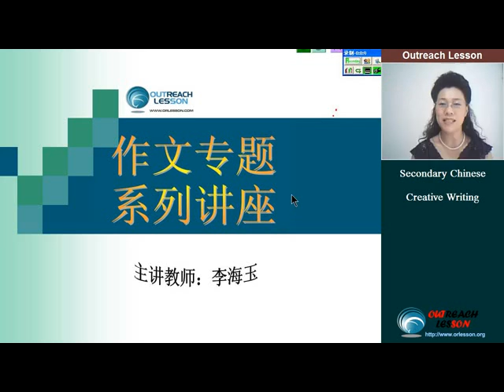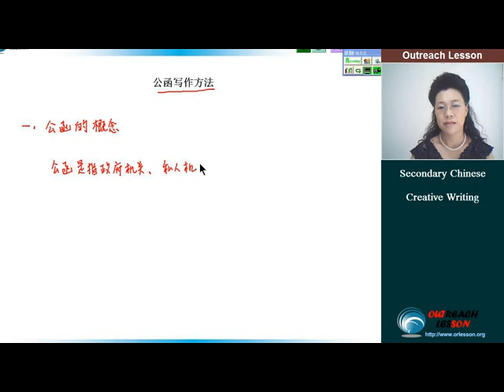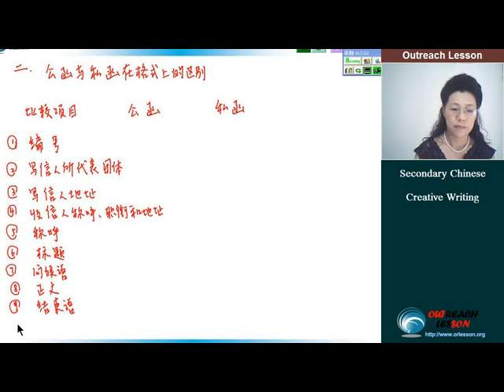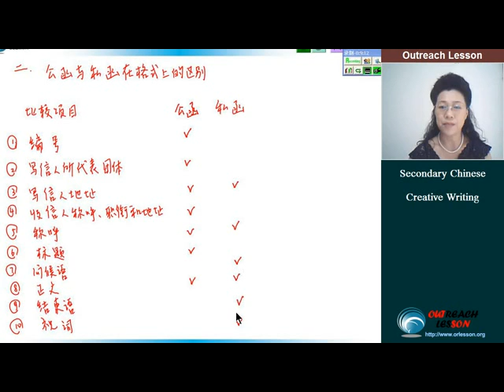Outreach作文系列讲座——公函的写作方法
公函的写作方法，公函与私函的区别，写作技巧、
is ready for Primary and Secondary students. there are lots of reference books and exam papers for students. And we also offer online course through internet, it can let your children study under the teachers' help any time. it could improve children's performance quickly. you can buy our books online in